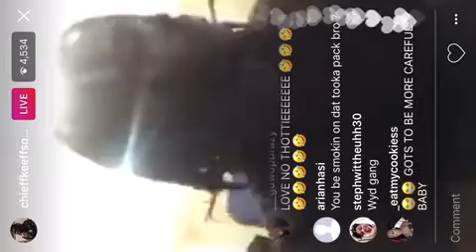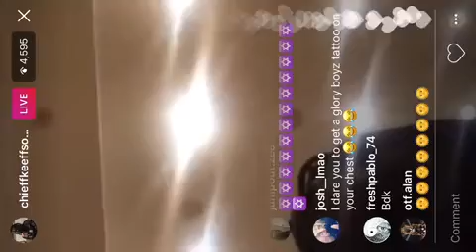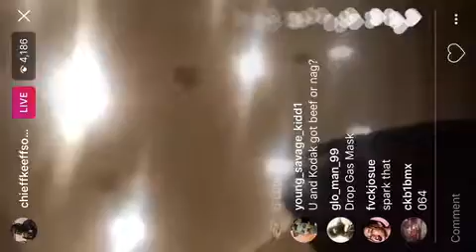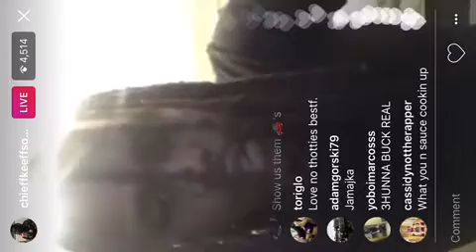Chief keef Sosa talking bout dj akademics on Instagram live